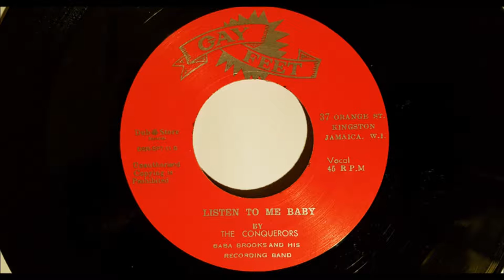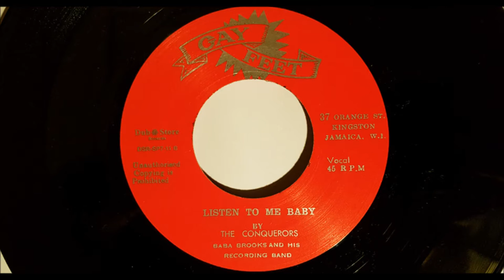The Conquerors - Listen To Me Baby - Sonia Pottinger - Gay Feet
The Conquerors and Baba Brooks Band - Listen To Me Baby. Released by Gay Feet / Dub Store. Recorded in 1967 for Sonia Pottinger's Gay feet label. The flip side is Joe Higgs and The Fugitives - Don't Come To My House No More.Support The Artist the Producer and Record Shops BUY IT IF YOU LIKE IT